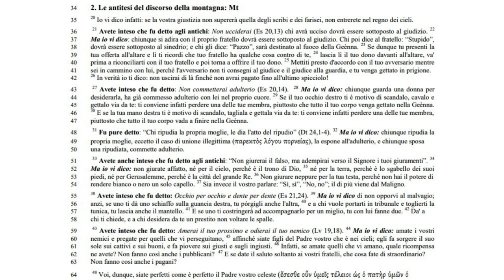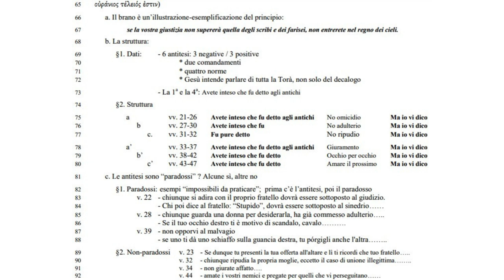I comandamenti 7C; Nei comandamenti non c’è l’obbligo del perdono oltre Mosé e il decalogo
2. Le antitesi del discorso della montagna: Mt
20 35 Io vi dico infatti: se la vostra giustizia non supererà quella degli scribi e dei farisei, non entrerete nel regno dei cieli.
21 Avete inteso che fu detto agli antichi: Non ucciderai (Es 20,13) chi avrà ucciso dovrà essere sottoposto al giudizio. Ma io vi dico: chiunque si adira con il proprio fratello dovrà essere sottoposto al giudizio. Chi poi dice al fratello: “Stupido”, dovrà essere sottoposto al sinedrio; e chi gli dice: “Pazzo”, sarà destinato al fuoco della Geènna.Se dunque tu presenti la
tua offerta all'altare e lì ti ricordi che tuo fratello ha qualche cosa contro di te, lascia lì il tuo dono davanti all'altare, va'
prima a riconciliarti con il tuo fratello e poi torna a offrire il tuo dono. Mettiti presto d'accordo con il tuo avversario mentre sei in cammino con lui, perché l'avversario non ti consegni al giudice e il giudice alla guardia, e tu venga gettato in prigione.
In verità io ti dico: non uscirai di là finché non avrai pagato fino all'ultimo spicciolo!
Avete inteso che fu detto: Non commetterai adulterio (Es 20,14). Ma io vi dico: chiunque guarda una donna perdesiderarla, ha già commesso adulterio con lei nel proprio cuore. Se il tuo occhio destro ti è motivo di scandalo, cavalo e gettalo via da te: ti conviene infatti perdere una delle tue membra, piuttosto che tutto il tuo corpo venga gettato nella Geènna.
E se la tua mano destra ti è motivo di scandalo, tagliala e gettala via da te: ti conviene infatti perdere una delle tue membra, piuttosto che tutto il tuo corpo vada a finire nella Geènna.
31 Fu pure detto: “Chi ripudia la propria moglie, le dia l'atto del ripudio” (Dt 24,1-4). Ma io vi dico: chiunque ripudia la
49 propria moglie, eccetto il caso di unione illegittima (παρεκτὸς λόγου πορνείας), la espone all'adulterio, e chiunque sposa una ripudiata, commette adulterio.
33 Avete anche inteso che fu detto agli antichi: “Non giurerai il falso, ma adempirai verso il Signore i tuoi giuramenti”.
Ma io vi dico: non giurate affatto, né per il cielo, perché è il trono di Dio, né per la terra, perché è lo sgabello dei suoi
piedi, né per Gerusalemme, perché è la città del grande Re. Non giurare neppure per la tua testa, perché non hai il potere di
rendere bianco o nero un solo capello. Sia invece il vostro parlare: “Sì, sì”, “No, no”; il di più viene dal Maligno.
38 Avete inteso che fu detto: Occhio per occhio e dente per dente (Es 21,24). Ma io vi dico di non opporvi al malvagio;
anzi, se uno ti dà uno schiaffo sulla guancia destra, tu pórgigli anche l'altra, e a chi vuole portarti in tribunale e toglierti la
tunica, tu lascia anche il mantello. 41 E se uno ti costringerà ad accompagnarlo per un miglio, tu con lui fanne due. Da' a
58 chi ti chiede, e a chi desidera da te un prestito non voltare le spalle.
43 Avete inteso che fu detto: Amerai il tuo prossimo e odierai il tuo nemico (Lv 19,18). Ma io vi dico: amate i vostri
nemici e pregate per quelli che vi perseguitano, affinché siate figli del Padre vostro che è nei cieli; egli fa sorgere il suo
sole sui cattivi e sui buoni, e fa piovere sui giusti e sugli ingiusti. Infatti, se amate quelli che vi amano, quale ricompensa
ne avete? Non fanno così anche i pubblicani?  E se date il saluto soltanto ai vostri fratelli, che cosa fate di straordinario? Non fanno così anche i pagani?
Voi, dunque, siate perfetti come è perfetto il Padre vostro celeste (ἔσεσθε οὖν ὑμεῖς τέλειοι ὡς ὁ πατὴρ ὑμῶν ὁοὐράνιος τέλειός ἐστιν)
a. Il brano è un’illustrazione-esemplificazione del principio:
67 se la vostra giustizia non supererà quella degli scribi e dei farisei, non entrerete nel regno dei cieli.

b. La struttura:

69 §1. Dati: - 6 antitesi: 3 negative / 3 positive
70 * due comandamenti
71 * quattro norme
72 * Gesù intende parlare di tutta la Torà, non solo del decalogo
- La 1a e la 4a
73 : Avete inteso che fu detto agli antichi

c. Le antitesi sono “paradossi” ? Alcune sì, altre no
82 §1. Paradossi: esempi “impossibili da praticare”; prima c’è l’antitesi, poi il paradosso
83 v. 22 - chiunque si adira con il proprio fratello dovrà essere sottoposto al giudizio.
84 - Chi poi dice al fratello: “Stupido”, dovrà essere sottoposto al sinedrio……
85 v. 28 - chiunque guarda una donna per desiderarla, ha già commesso adulterio…..
86 - Se il tuo occhio destro ti è motivo di scandalo, cavalo……….
87 v. 39 - non opporvi al malvagio
88 - se uno ti dà uno schiaffo sulla guancia destra, tu pórgigli anche l'altra

82 §1. Paradossi: esempi “impossibili da praticare”; prima c’è l’antitesi, poi il paradosso
83 v. 22 - chiunque si adira con il proprio fratello dovrà essere sottoposto al giudizio.
84 - Chi poi dice al fratello: “Stupido”, dovrà essere sottoposto al sinedrio